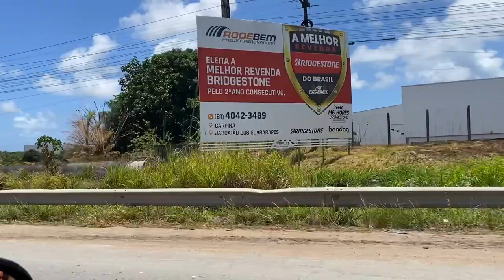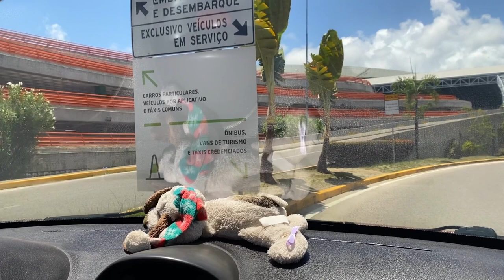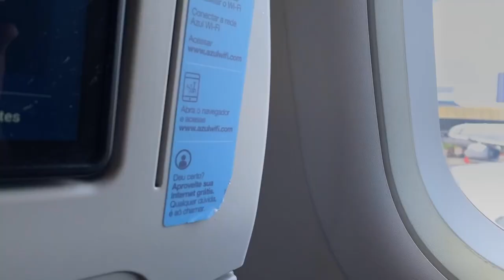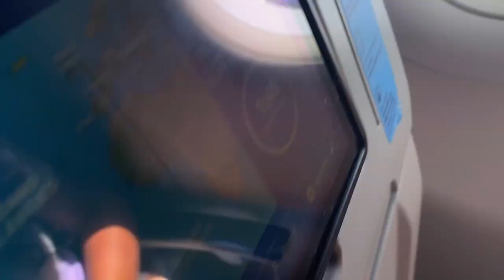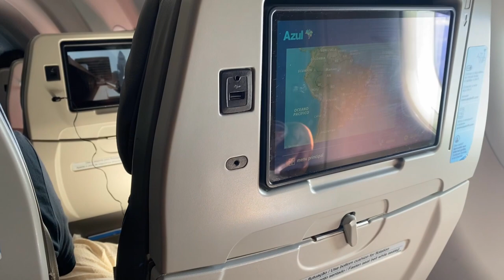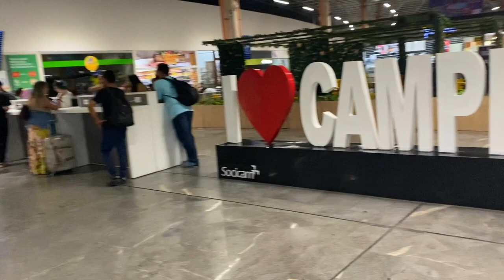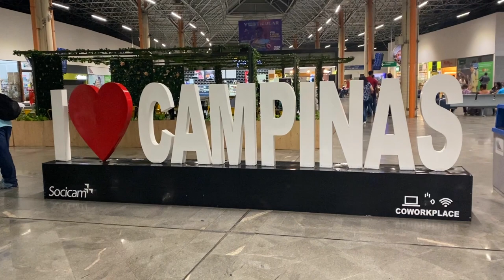Retornando do Nordeste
Voltamos com um tremendo sentimento de saudades, mas se Deus quiser, voltaremos em breve nesses abençoados lugares por onde passamos.